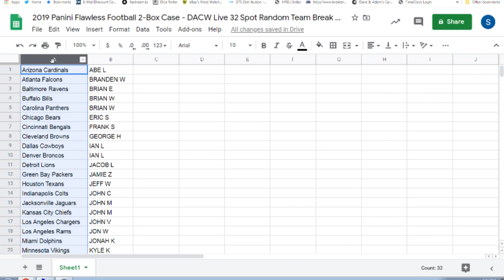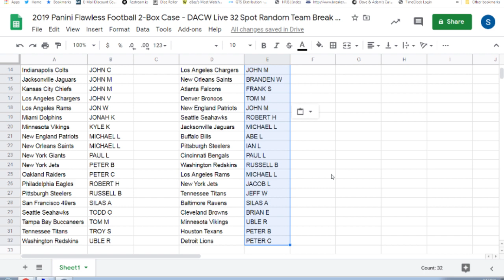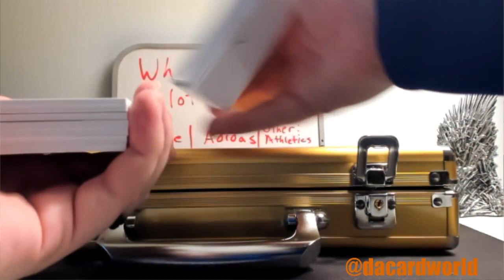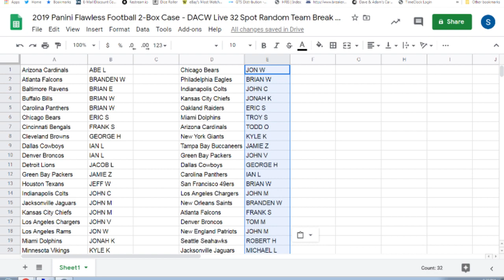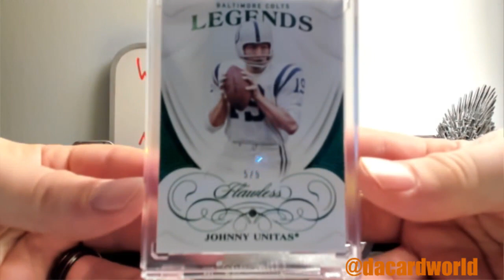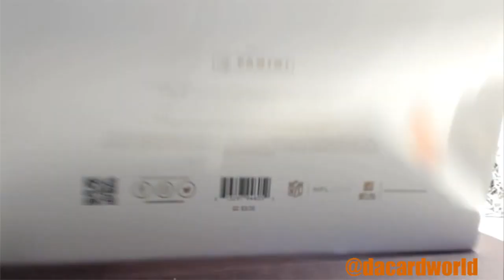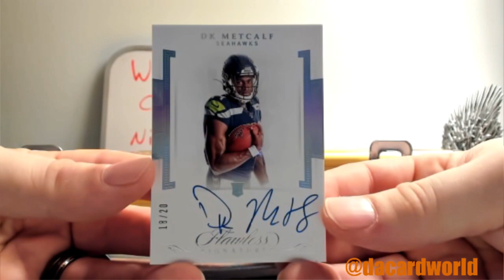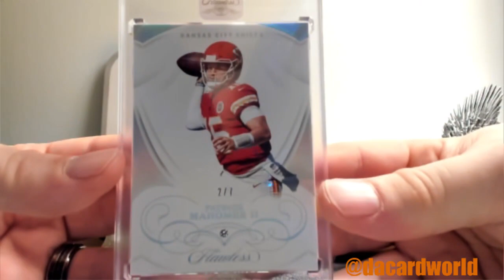2019 Panini Flawless Football 2-Box Case - DACW Live 32 Spot Random Team Break #1